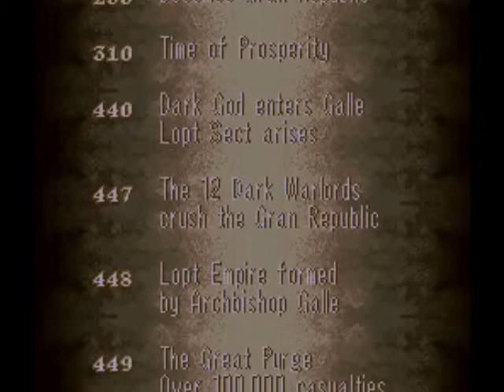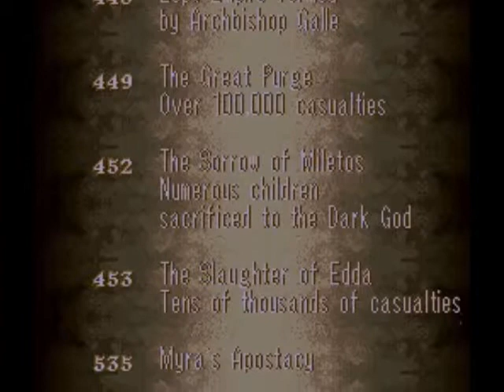Fire Emblem: Seisen no Keifu Part 1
Another blind playthrough. What are you going to do? This might seem weird starting with geneology 2, but bare with me. I have no excuse if you could not tell. :/